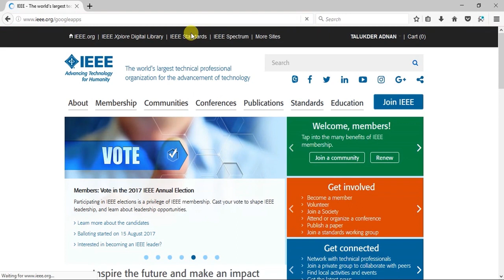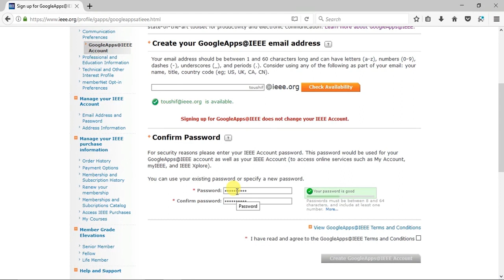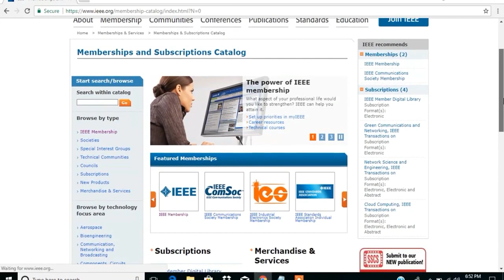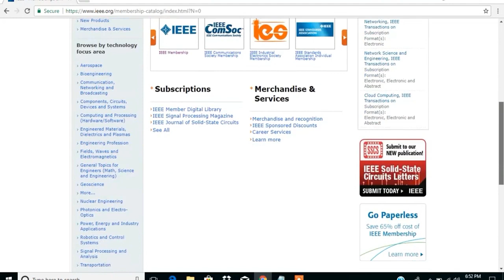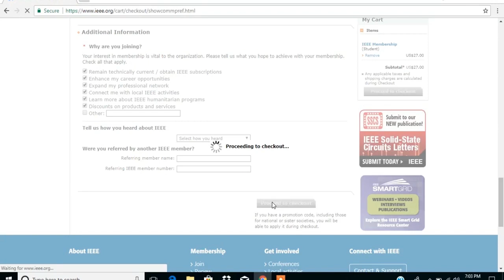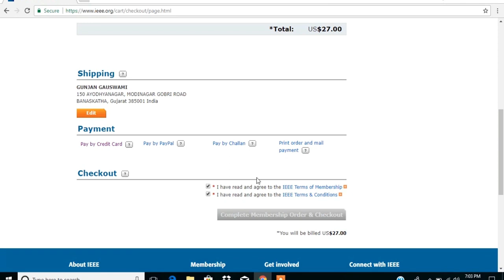How to create an @ieee org email address and pay your membership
skip to 1:53 for membership payment
desctiption youtube:
🔔 Don't forget the bell, so you've never miss any new video.